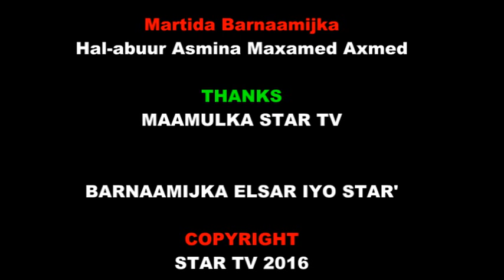BARNAAMIJKA ELSAR IYO STAR EE HAL ABUUR AAMINA MAXAMED AXMED